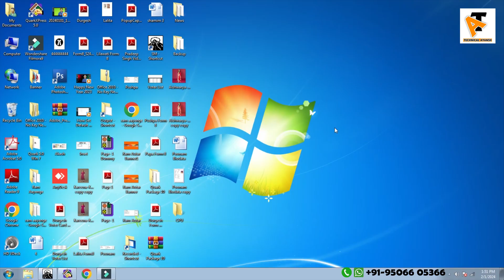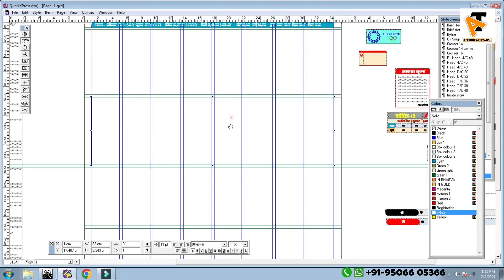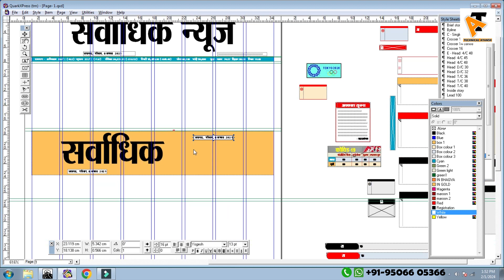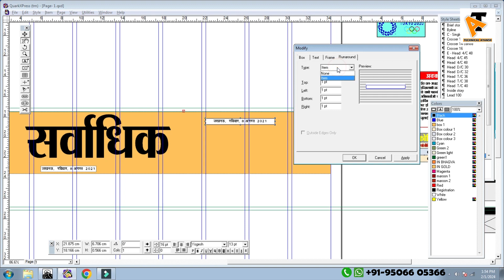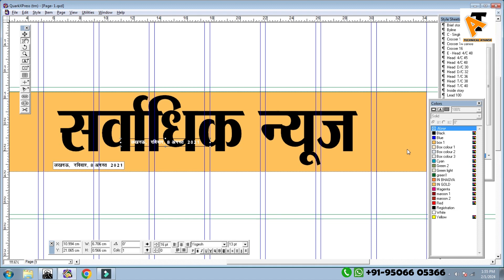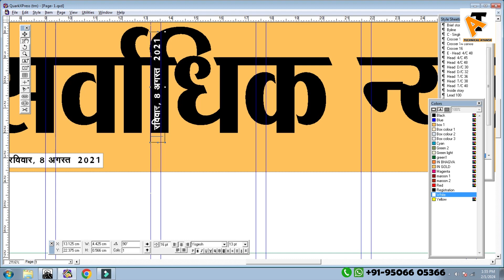QuarkXpress Page Mein Text Box Ko None Kaise Karein | Technical Ayansh | How To Make Text Box None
How To Make Text Box None | Technical Ayansh | New Tutorial Video | Quark Chalana Seekhein | QuarkXpress Learning 2024 | QuarkXPress Tutorial For New Learners |